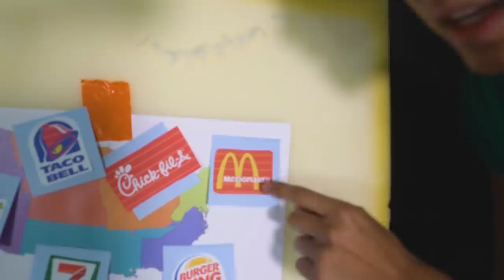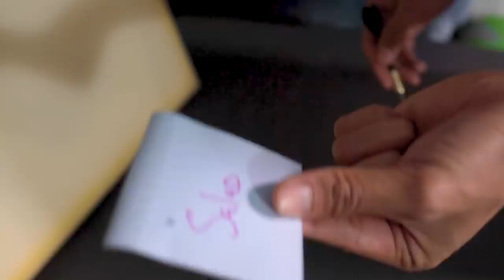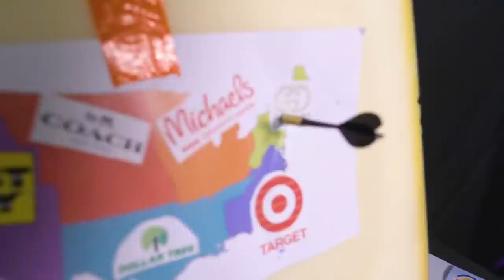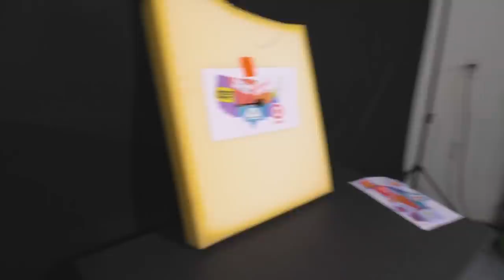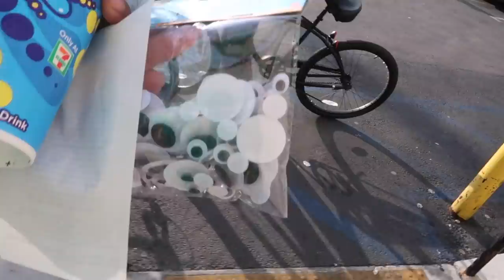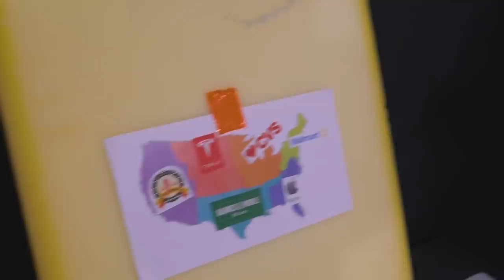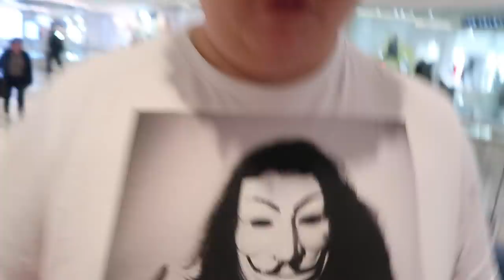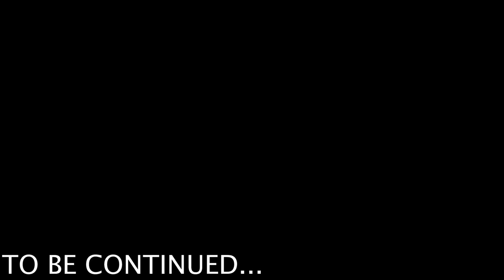Throwing Darts at a Map And Buying Whatever it Lands ON! FACE REVEAL!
Project Zorgo says that I have to complete the Throw A Dart at a Map and Buy Whatver it Lands On Challenge in order to get coordinates to Hacker Girls location! I’m also going to try and face reveal my friend 667. I did a lie detector on The Treasure Hunter! My mind is strong now that I did the Twin Telepathy Milkshake Challenge with my cousin Roi! Evil Hacker girl gave me a Pause remote when we did  10 Ways to Defeat Project Zorgo with the Pause Challenge!  I used a TOP SECRET iPhone HACK to listen to a conversation between some very important Project Zorgo Leaders! 667 showed me how I could track Veronica’s location too!  I showed you 3 new Spy Ninja gadgets after I broke down all the stuff that has been happening with me, Chad Wild Clay, Vy Qwaint, Daniel (Exposing Project Zorgo) and Rebecca Zamolo; SHANE DAWSON STYLE! Evil Hacker Girl broke up my Valentines Day Picnic.  We had an EPIC NINJA BATTLE ROYALE and got a bunch of new clues.  Did you find them?!  A police car, Guava Juice, and a weird eye!  So much stuff has been happening recently Please look for Secret clues I might have missed in this video so i can send them to Chad Wild Clay and Vy Qwaint, Rebecca Zamolo and Matt!

Friends Videos
Vy Qwaint- I RESCUE HACKER GIRL FROM PROJECT ZORGO in REAL LIFE (CWC in ROBLOX for 24 hours)